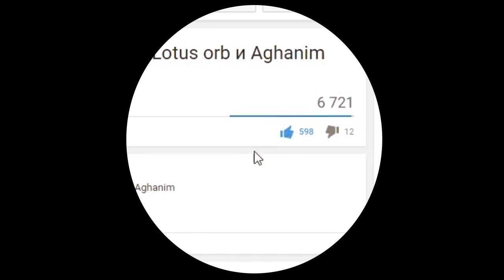Открытие сундуков "Crafter's Relic" 2015 в Dota 2. ПОВЕЗЛО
Treasure of the Crafter's Relic. Открытие сундуков. Dota 2 2015.